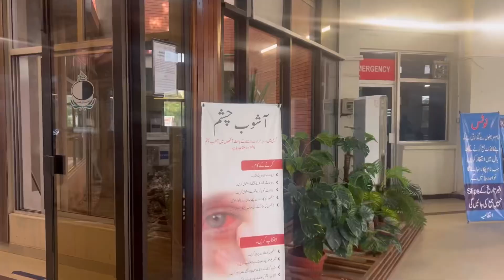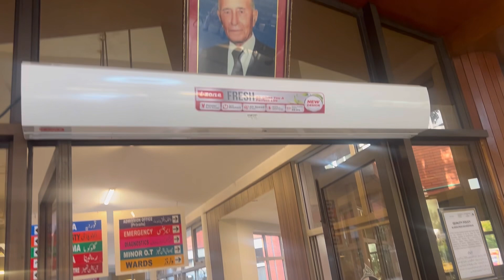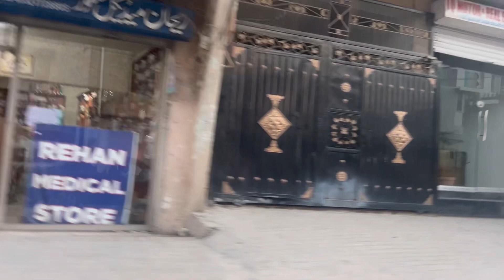ابو کو ہسپتال لئے کر جانا پڑا